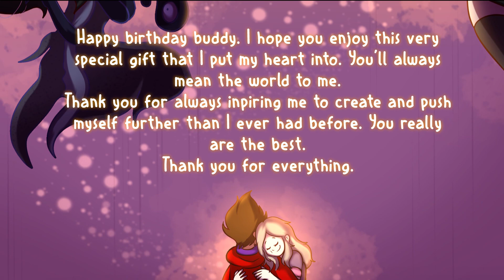All Time Low Animatic - No Fun Allowed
READ DESCRIPTION:

Happy Birthday to my wonderful bestie Tae Draws! I wanted to make something really special for their birthday, so I spent three months storyboarding, planning, and animating this lovely animatic. Tae gave me the idea for this animatic about 5 or 6 months ago, and I liked the idea so much I decided to give it a try and make it. I'm really proud of it and I hope all of you enjoy it too!